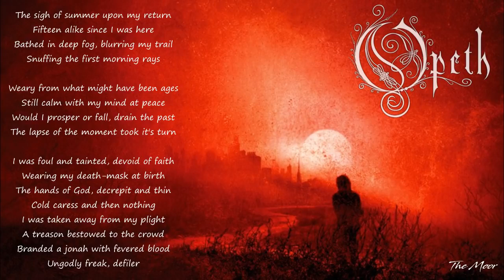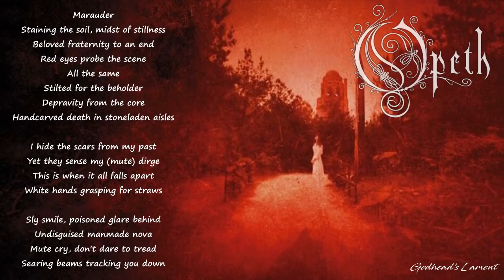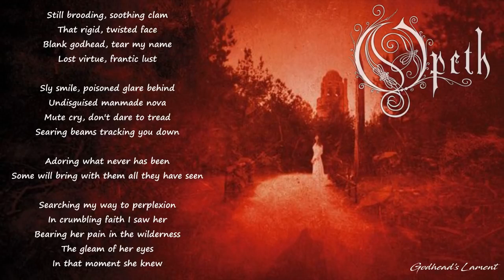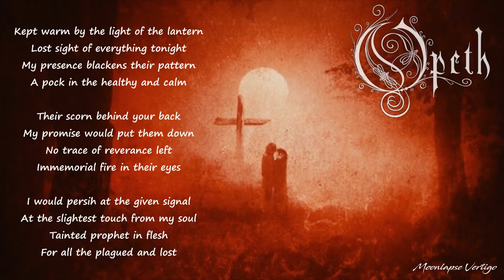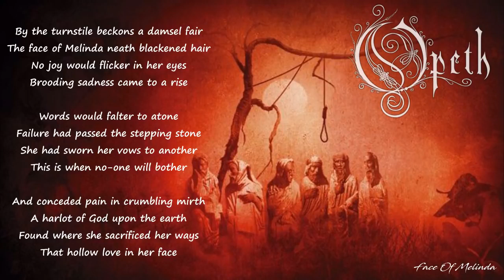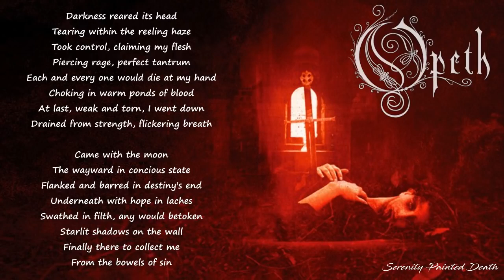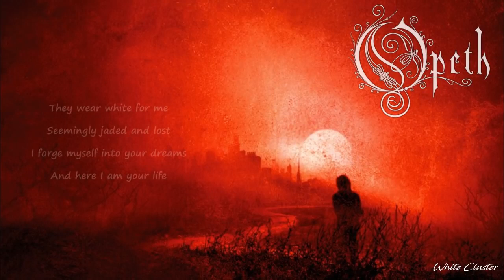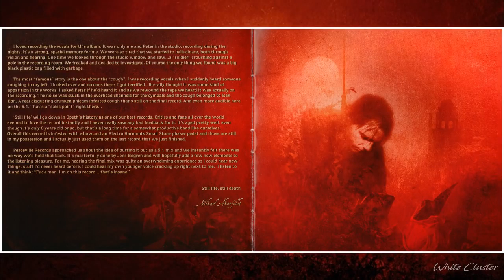OPETH - Still Life (Full Album) Full Lyrics + Flac Version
► Band : Opeth
► Genre : Progressive_Death_Metal Progressive Rock
► Album : STILL LIFE
► Release date : 1999
► Country : Sweden

► Video created by Joe Qasso

ـــــــــــــــــــــــــــــــــــــــــــــــــــــــــــــــــــــ

1. "The Moor"   0:00
2. "Godhead's Lament"   11:26
3. "Benighted"  21:14
4. "Moonlapse Vertigo"   26:13
5. "Face of Melinda"   35:13
6. "Serenity Painted Death"   43:12
7. "White Cluster"   52:26

► Band Members :
Mikael Åkerfeldt -  Guitars, Vocals
Peter Lindgren - Guitars
Martín Méndez -  Bass
Martin Lopez -  Drums

Opeth - Still Life Flac Version

To the bands and labels:
I upload songs to shine a light on bands like yours so you get publicity from people that wouldn't find these bands otherwise.
And of course I respect your rights. I own no properties of the audio and images I upload, you do. I do not mean to harm or 'kill' the bands I upload.

Please take my message serious. I would never intend to harm your band on purpose or any other way. This page and channel are purely made for promotion of the bands. Message me if you'd like your song removed, I won't hesitate to remove a song - if you're an official band/label member!